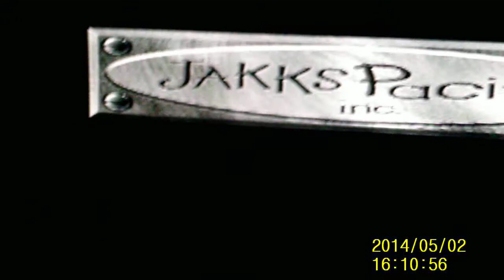lets play wwf smackdown just bring it - trish v vince hardcore match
battery cut short . rematch anyone?